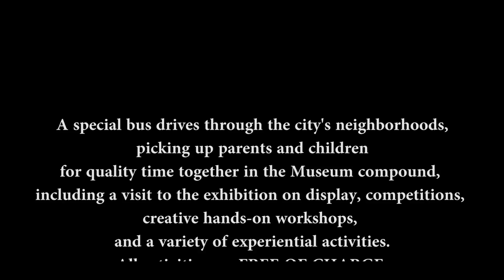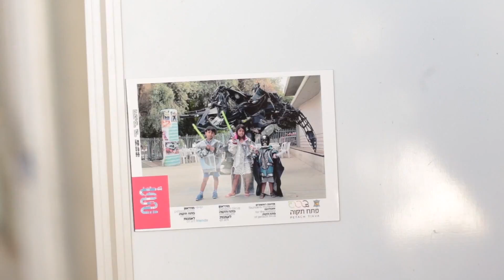ArtBus Petach Tikva Museum of Art - BFAMI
The Race to The Museum -
An innovative communal-educational project initiated by the Petach Tikva Musuem of Art, offering families an enriching, bonding experience:
A special bus drives through the city's neighborhoods, picking up parents and children for quality time together in the museum compound, including a visit to the exhibition on display, competitions, creative hands-on workshops, and a variety of experiential activities.
All activities are FREE OF CHARGE with the kind support of BFAMI and a local donor.